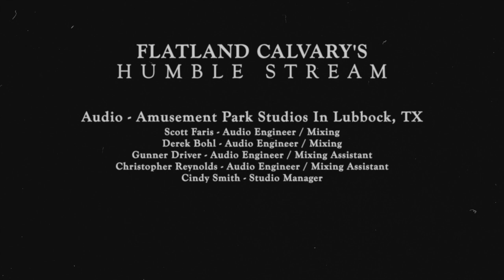The Humble Stream (Live From Amusement Park Studios)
The Humble Stream, live from The Heart of Lubbock Texas.

Flatland Cavalry plays their DEBUT album "Humble Folks" from front to back in the studio that it all started at in Lubbock, Texas.

Introducing The Band:
Cleto Cordero - Acoustic/Lead Vocal
Reid Dillon - Electric Guitar/Background Vocals/Fiddle
Jonathan Saenz - Bass/Background Vocals
Jason Albers - Drums/Background Vocals
Wesley Hall - Fiddle
Adam Gallegos - Guitar/Organ/B3/Mandolin

Filmed at Amusement Park Studios (Lubbock, TX)
Filmed By Fernando Garcia & Real Content Solutions